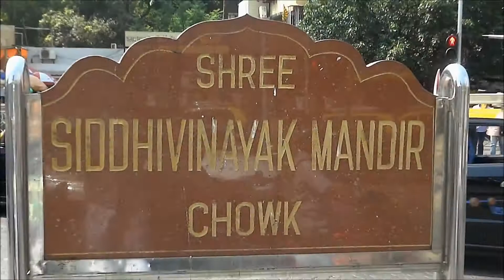Mumbai - In 60 seconds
Mumbai is perhaps the most inspirational city in the world. You need to only sit on the fence for a minute and observe it. The old bungalows, the new skyscrapers, the swanky hotels and the roadside chaat-shop. The determined faces, the happy smiles, the sweaty brows and the dreamy eyes. The land of oppurtunities, the city of joy, I present to you, My Mumbai.